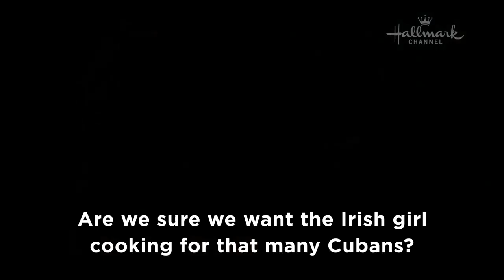"South Beach Love" Preview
Follows a story about rival quinceañeras, glorious Cuban cooking, friendship, family, and romance.